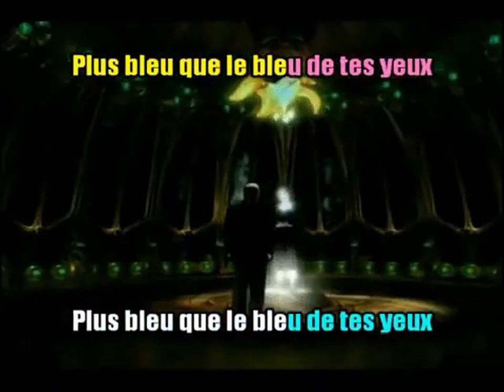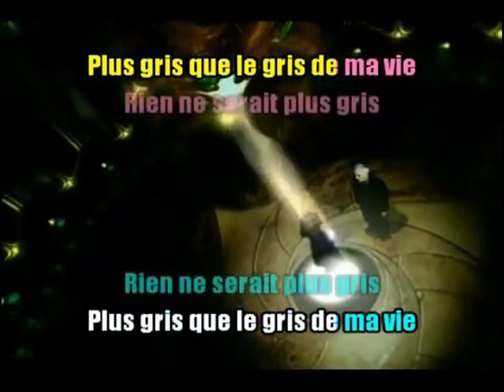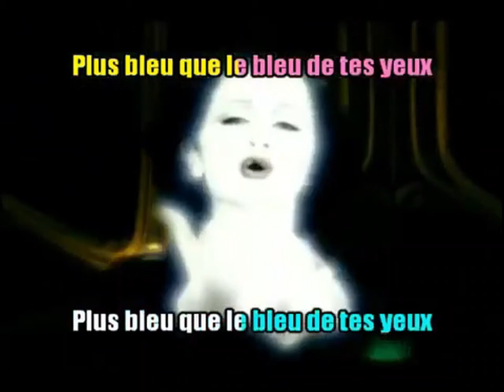Charles Aznavour & Edith Piaf ♫ Pus bleu que le bleu de tes yeux